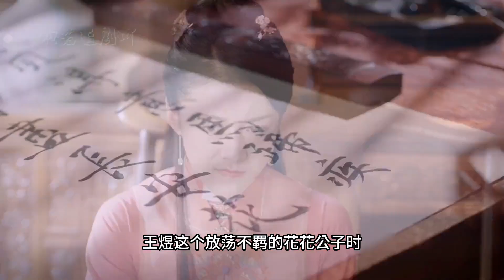心机女设计妹妹，没想到最后自作自受，清白名誉被毁#好剧推荐#好剧推荐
心机女设计妹妹，没想到最后自作自受，清白名誉被毁